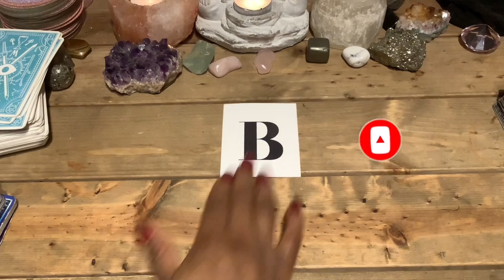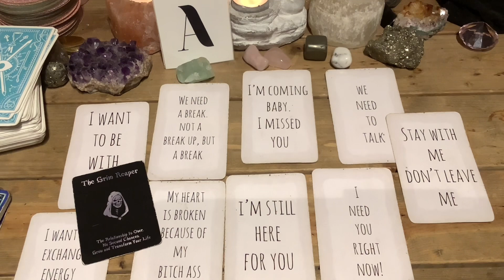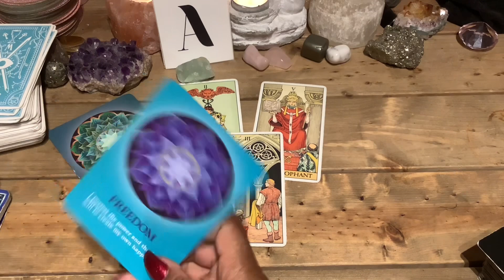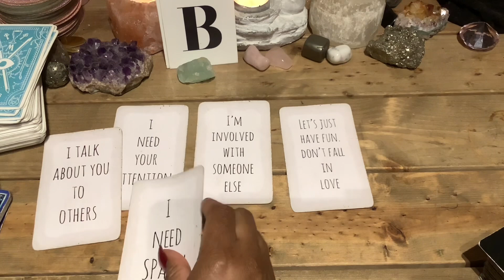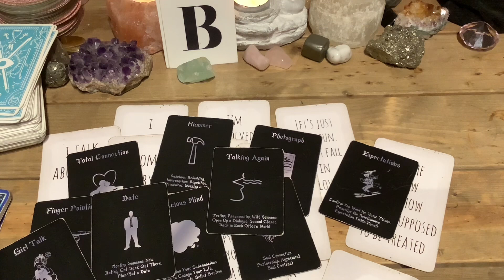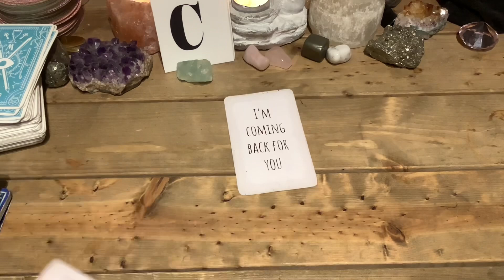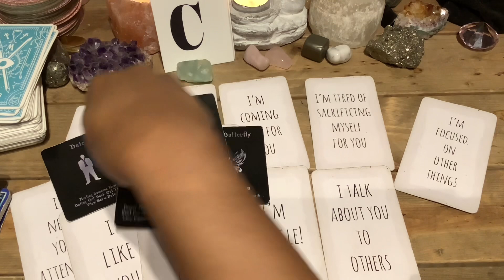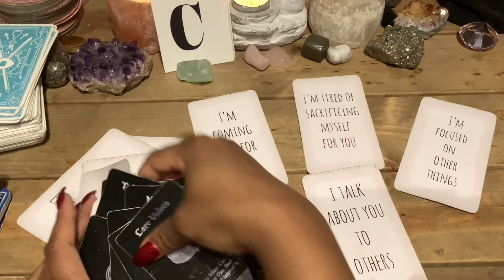How do they FEEL about you? UPDATE!!! | Pick a Card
All the decks I use are down below

Time Stamp

Beginning 00:00
A 1:09
B 7:07
C 13:46

$queensaundraxo

True Heart Intuitive Tarot, Guidebook, and Deck

The Rider Tarot Deck Cards

Island Time Wellness Love Oracle Cards Tarot Decks Clarification and Complement Readings a 54 Card Deck with Keywords

The Numinous Astro Deck: A 45-Card Astrology Deck

Angel Tarot Cards: A 78-Card Deck and Guidebook

Vice Versa Tarot Kit

My Mat